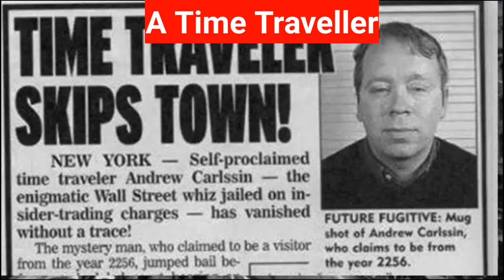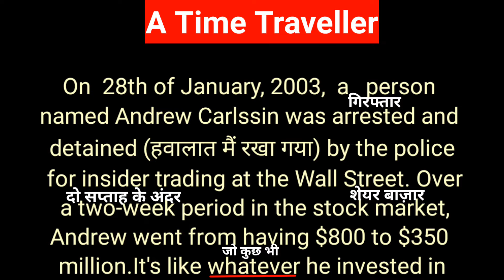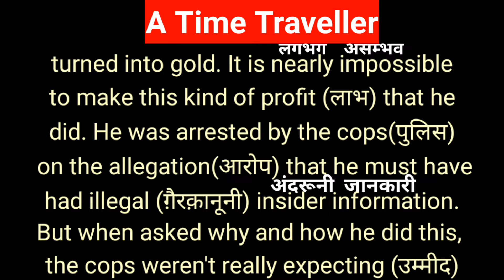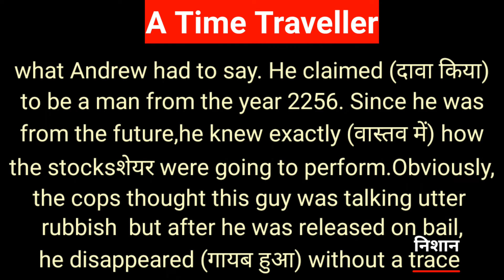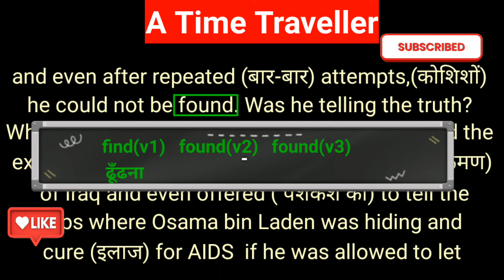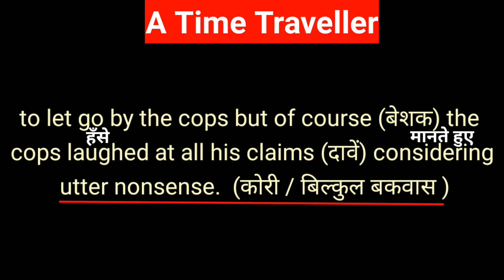सच्ची कहानी पढ़कर ENGLISH Story Reading सीखें |English Short Story Reading in Hindi| Time Traveler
If you are eager to learn do "English reading practice' through stories, you've landed on the right channel.
Regards
 English Battle